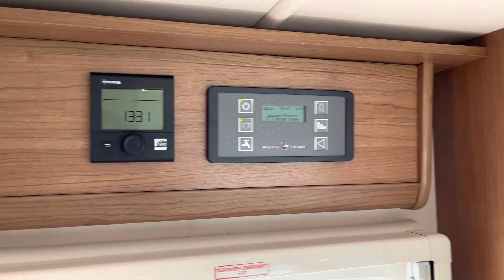2020 Auto-Trail Imala 734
SHARMAN CARAVANS LTD

2020 Auto-Trail Imala 734

Super Condition. Full mechanical service history. Full Habitation service history. Low miles. Rear camera. Wind out awning. Electric step. Air conditioning. Over head bunk. Drivers and passengers swivel seats. Cruise control. 4 Belted seats. 6 Berth. Microwave. Sat Nav. 12 Months Warranty.

Part Exchanges Welcome.

Finance Available (subject to status written details on request).

All our caravans/campervans/motorhomes are sold with a full PDI/Service, Exterior + Interior valet, Handover and Warranty *unless marked different*.

Please get in touch if you have any further questions...